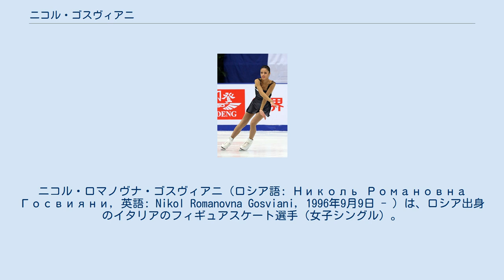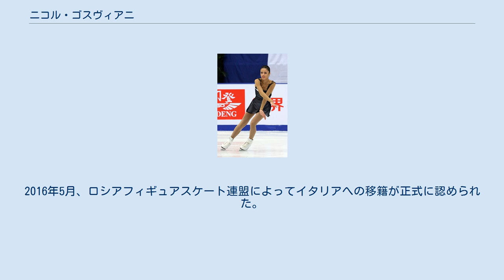ニコル・ゴスヴィアニ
ニコル・ロマノヴナ・ゴスヴィアニ（ロシア語: Николь Романовна Госвияни, 英語: Nikol Romanovna Gosviani, 1996年9月9日 - ）は、ロシア出身のイタリアのフィギュアスケート選手（女子シングル）。
 2013年トリグラフトロフィー優勝。
 2016年6月29日、イタリア人のアイスダンサー、レオ・ルカ・スフォルツァと結婚した。
 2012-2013年シーズン、ロシア選手権では6位。
上位の選手がシニアの国際大会への派遣年齢を満たしていなかったために、欧州選手権の代表に選出された。
出場のための最低技術点を満たしていなかったため、ネスレネスクイック杯のジュニアクラスに出場して、それをクリアした。
欧州選手権では6位。
 2015年9月にイタリアへの移籍が報じられたが、ロシアフィギュアスケート連盟のアレクサンドル・ゴルシコフにより、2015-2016シーズンにイタリア代表で競技できる可能性を否定された。
初出場のイタリア選手権では4位に入った。
2016年5月、ロシアフィギュアスケート連盟によってイタリアへの移籍が正式に認められた。
 ^ レオ・ルカ・スフォルツァｊのFacebook ^ Фигуристка Госвияни вряд ли сможет выступать за Италию в предстоящем сезоне - Коган ^ ПРОТОКОЛ　Заседания Президиума Федерации фигурного катания　на коньках города Москвы